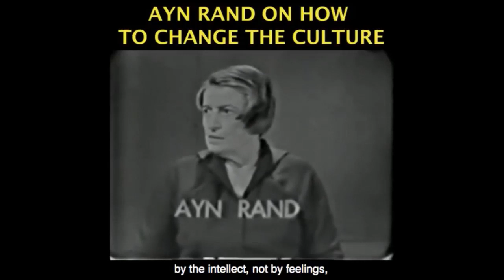Proof Democrats and Republicans Want to Control Our Lives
This video was created by Christian Jackson.  Taken from Yaron & Amy Show: Big Tech or Big Government: Whom do you trust?